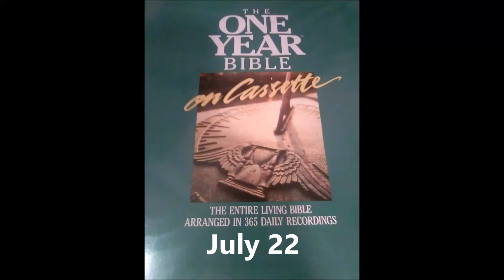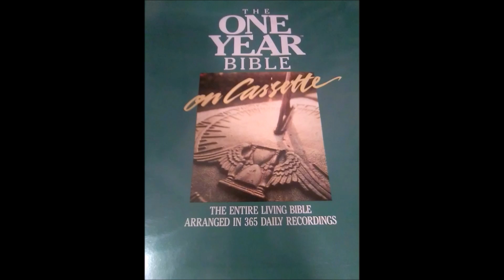The One Year Living Bible July 22 2 Chronicles 6;13b - 8;10, Romans 7;15 - 8;8 and Proverbs 19;24 -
2 Chronicles 6;13b - 8;10, Romans 7;15 - 8;8 and Proverbs 19;24 - 25